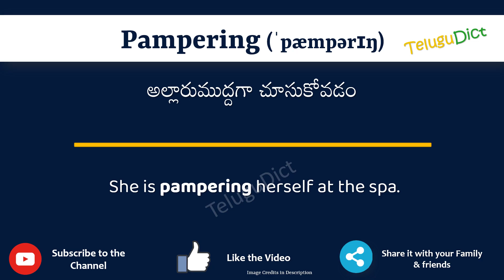Pampering Meaning in Telugu | Pampering in Telugu Dictionary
In this video, we will understand the meaning of Pampering in Telugu and learn the pronunciation of Pampering in Telugu.

 That is, you will understand Pampering meaning in Telugu as well as how to speak Pampering in Telugu,

What is the proper way to speak Pampering in Telugu?

So, Let’s learn the word Pampering in Telugu in just one minute.

Let’s, understands Pampering examples in Telugu

# Pampering తెలుగులో అర్థం
Pamperingin తెలుగు